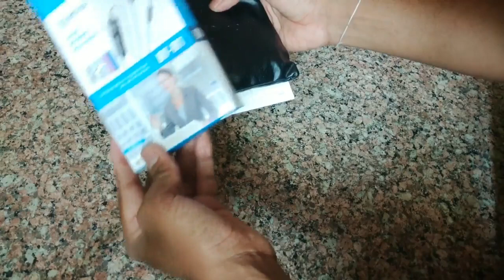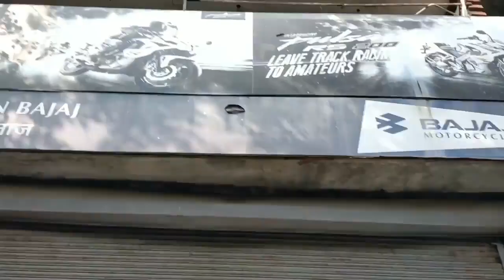Mera Transfer aa gaya | Delhi Police Constable | DP Sumit Vlogs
Iss video me mene apne new transfer ke baarein me bataya hai.
Video ko like zarur kare taaki aur videos me laa pau

For businesses enquiries please contact